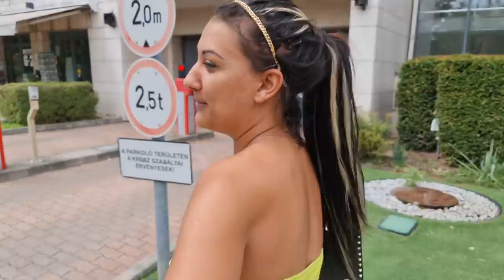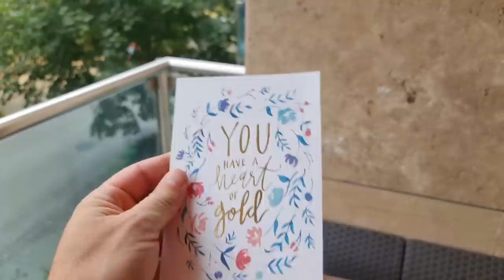Nézzük meg,mit kaptunk Amerikából